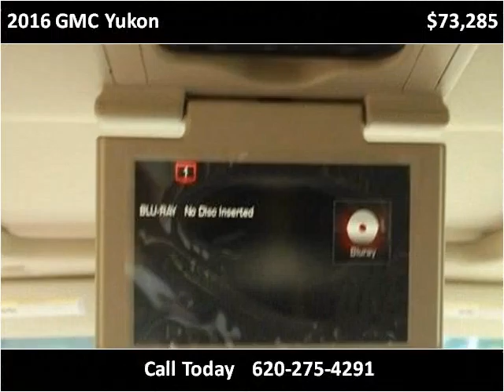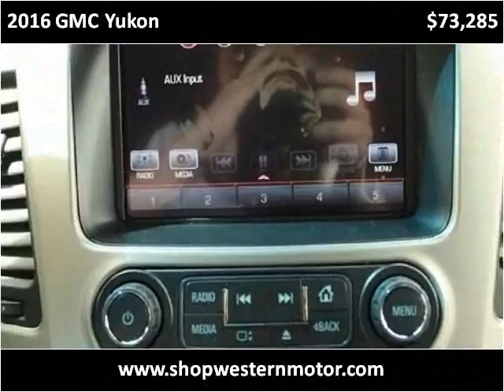2016 GMC Yukon New Cars Garden City KS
This 2016 GMC Yukon is available from Western Motor Buick / GMC .